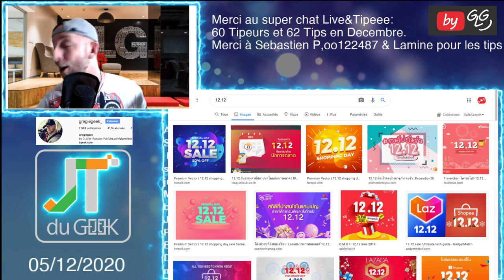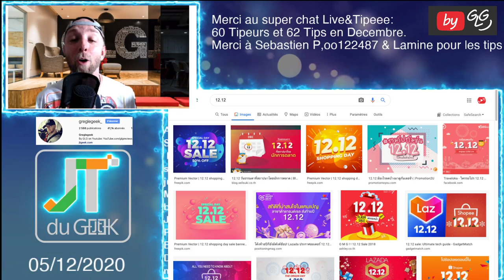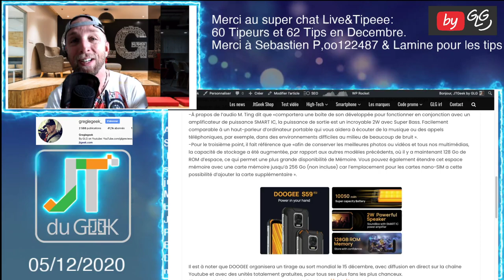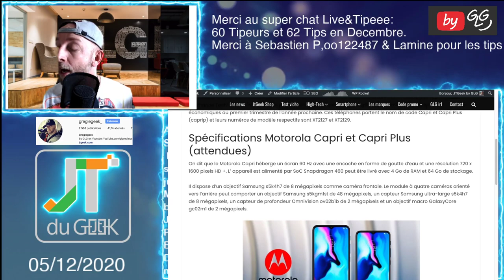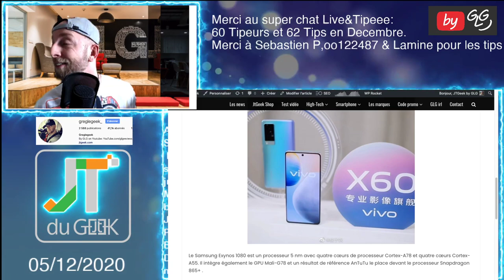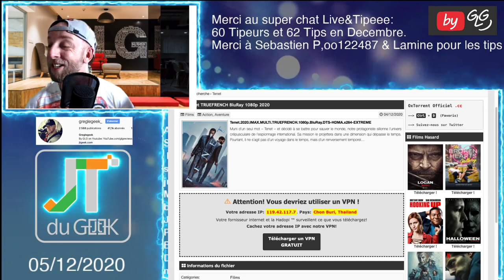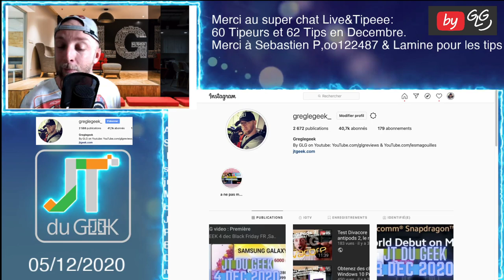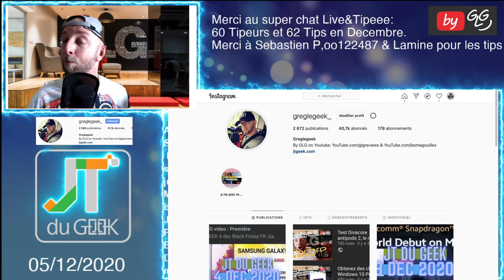JT DU GEEK 5 dec avec DOOGEE S59 PRO, Motorola Capri, Vivo X60 et 12.12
Le Zap actu High-Tech by GLG , un petit résumé en Vidéos des dernières news tech et smartphone du Jtgeek @GLG reviews
Doogee S59 pro

DOOGEE S59 PRO, Motorola Capri , Motorola Capri Plus, Vivo X60

By GLG